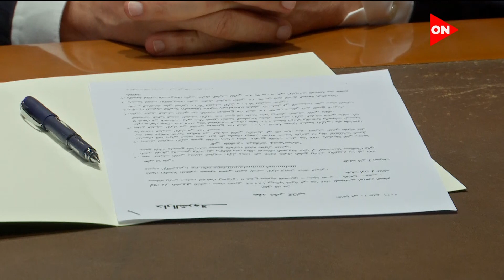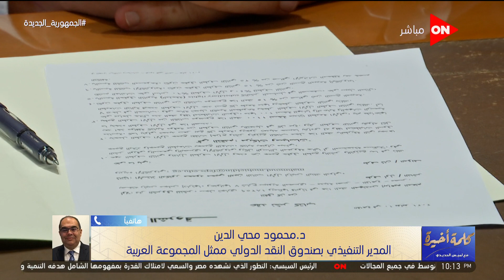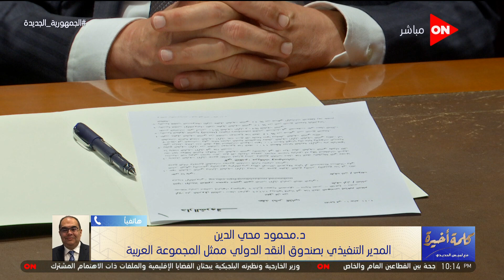كلمة أخيرة - لميس الحديدي لـ محمود محيي الدين: ماهي المربكات في التقدم أمام الدول.. شاهد الرد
حلقة اليوم 13 يوليو 2021 من برنامج  كلمة خيرة للإعلامية لميس الحديدي وفيها لقاء خاص مع النجمة صفيى العمري  حول مشوارها الفني وسر إختفائها و مصورة فيديو الكمسري بالقطار تروي تفاصيل مؤسفة ومالم تشاهده بالفيديو و محمود محيي الدين يوضح  ما معنى "توطين التنمية" وعلاقته بمبادرة "حياة كريمة" في مصر